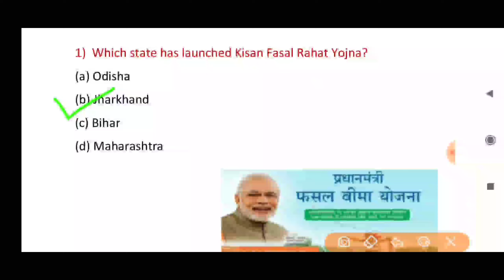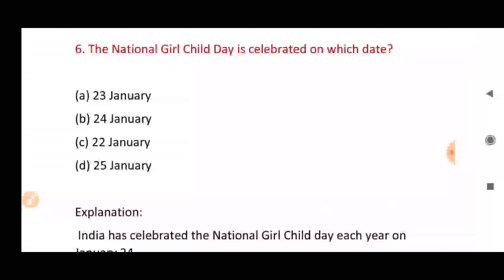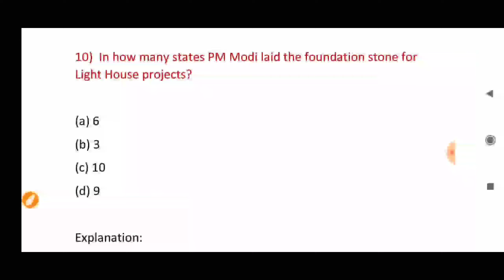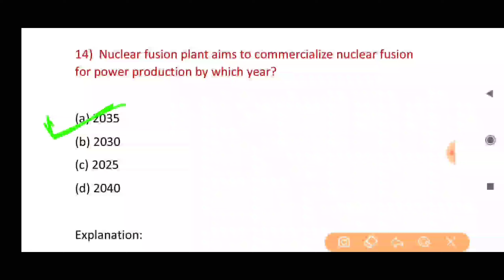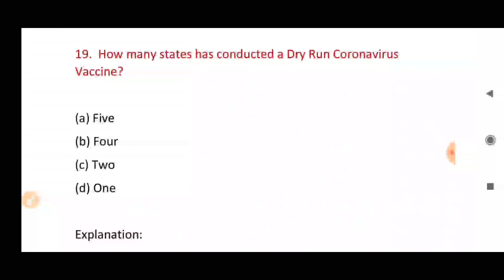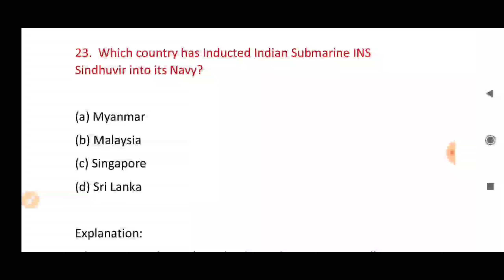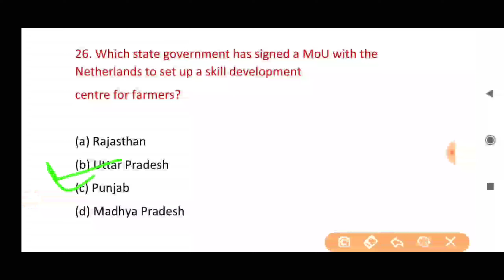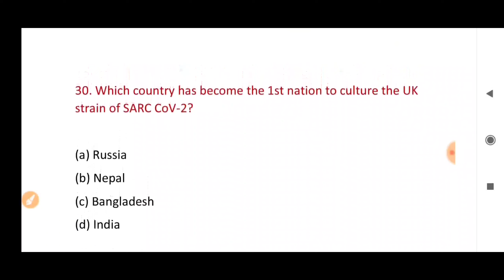Current affairs January 2021# CURRENT AFFAIRS JANUARY 2021# january current gk 2021# january gk 2021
January gk 2021
Gk current affairs January 2021

Current Affairs Quizzes section of Jagranjosh aims to help every competitive exam aspirant to revise the day at ease.
 The week's updated quizzes cover topics such as Padma Awards, IMF forecast, Pradhan Mantri Rashtriya Bal Puraskar and 2022 Women's Asian Cup among others.

Current Affairs is an important section of UPSC, Banking, SSC and Railways exams and aspirants who are preparing for the upcoming exams in 2021 must be well prepare with this section. The current affairs are made by our experts for all competitive exams UPSC, SSC, IAS, Railway-RRB, UPPSC, UKPSC, TNPSC, MPPSC & Other State Government Jobs / Exams and latest Current Affairs 2021 for banking exams SBI Clerk, SBI PO, IBPS PO Clerk, RBI, RRB and more. Keep reading current affairs and GK facts updated on a daily & monthly basis on this page. Stay aware about the recent happenings in the country and across the globe and equip your preparation for upcoming govt. exams.